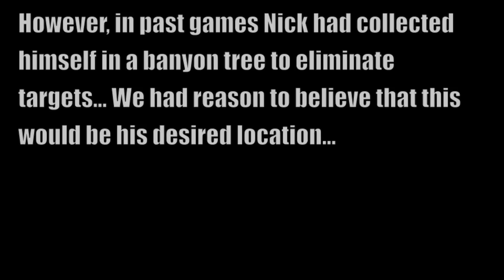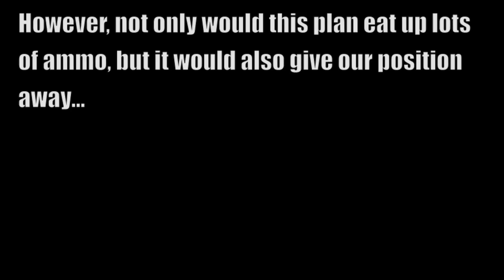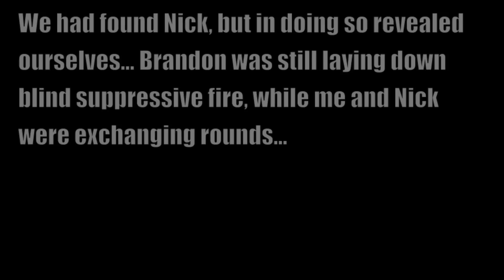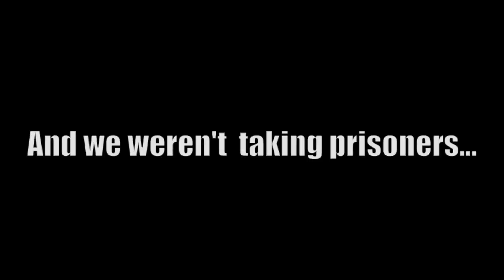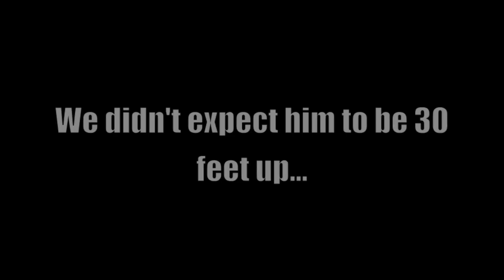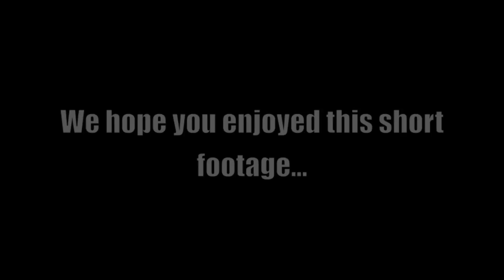Airsoft Skirmish - Backyard Skirmish #1 (Short Video)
This is a skirmish between me and a few of my teammates. We usually do these skirmishes for practice for major events, but we like to film them to get some interesting footage. This is a short game that only lasted 8 mins but i figured that i would show u guys some more gameplay. Hope you enjoy... Check out our Face Book to Stay up to date!!